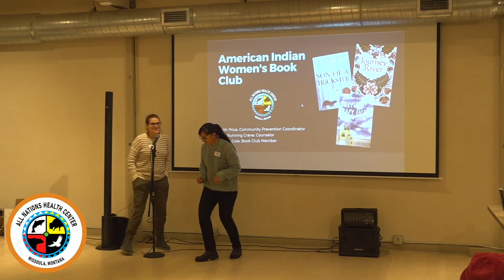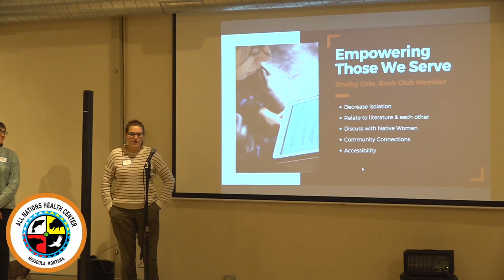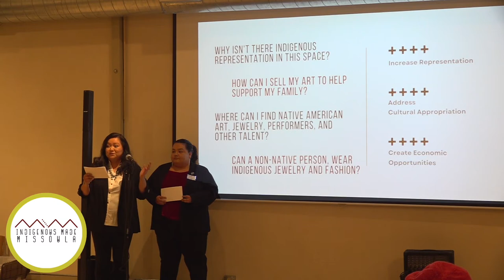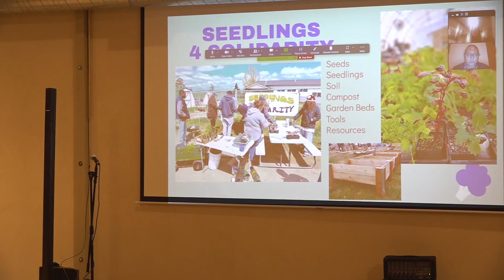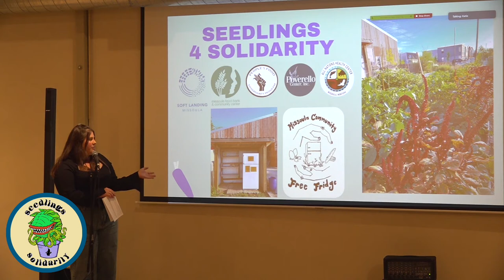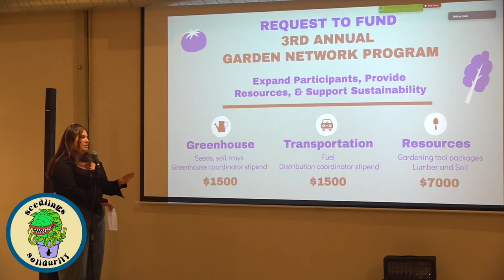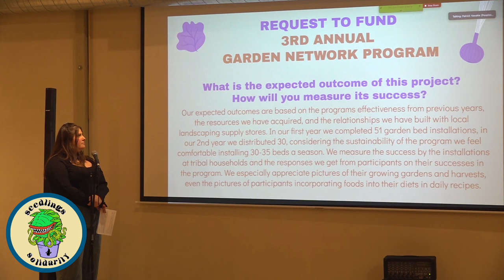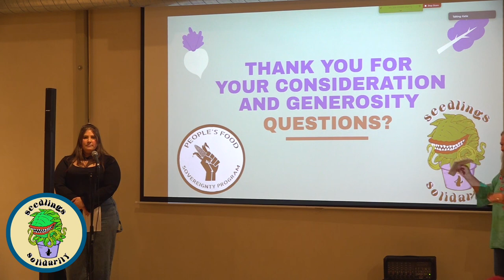WGC Grant Finalist Presentations 2022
To vote for the organization that will receive $10,000 to address indigenous issues in our community, you must be a WGC member.

0:04 All Nations Health Center
17:33 Indigenous Made Missoula
31:31 Seedlings 4 Solidarity